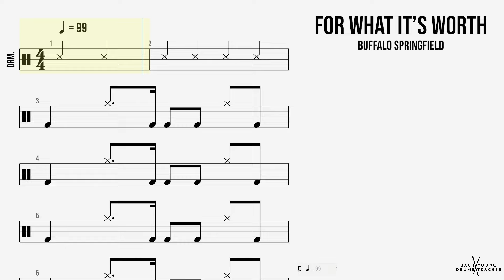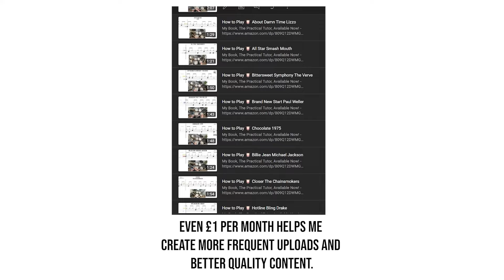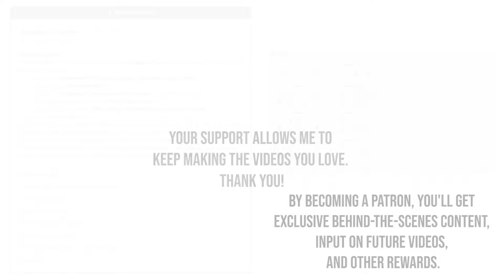How to Play 🥁 For What It's Worth Buffalo Springfield